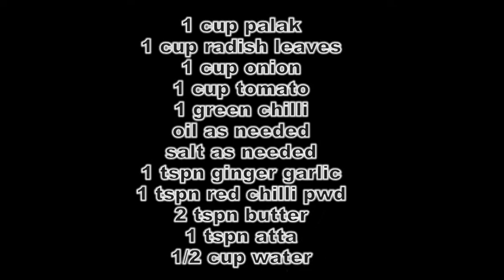Palak Saag Recipe | How To Make Palak saag Recipe | Palak Saag Recipe In Tamil